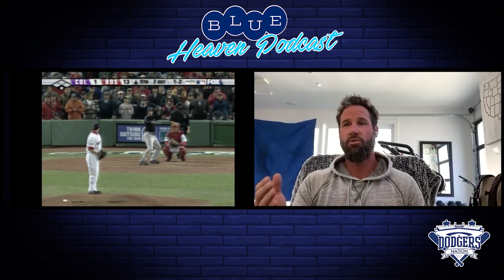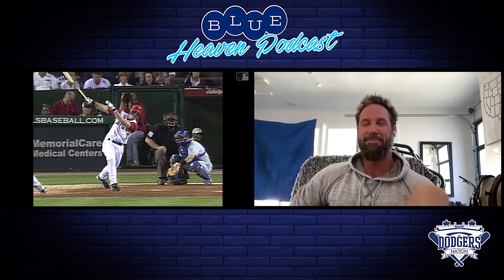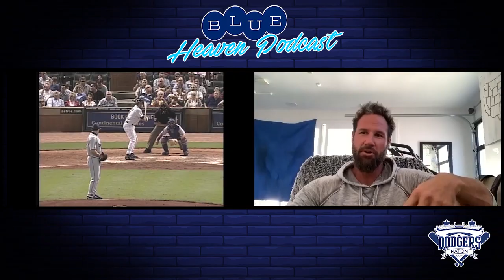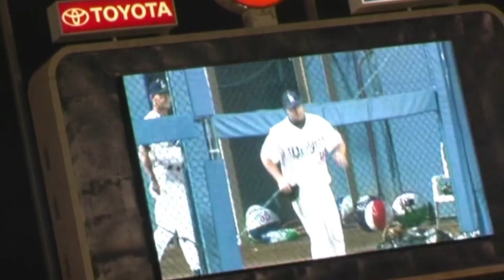Catching up with Dodgers Legend Eric Gagne: Lasorda Stories, the Streak, Favorite Teammate & More!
Catching up with legendary Dodgers closer, Eric Gagne! The 2003 NL Cy Young award winner shares some thoughts on the recently passed Tommy Lasorda and growing up in Dodger blue.

We also dig into the modern game and how even with the buzz words "analytics" and "spin rate", not much has really changed. Plus, discuss a sticky situation going on around the game.

Finally, we wrap up with some classic stories from his Dodger days, including that still-record 84 consecutive saves streak and his relationship with "Welcome to the Jungle" today.

YouTube.com/DodgersNationTV
Instagram.com/officialdodgersnation
Twitter.com/dodgersnation
Facebook.com/dodgersnation